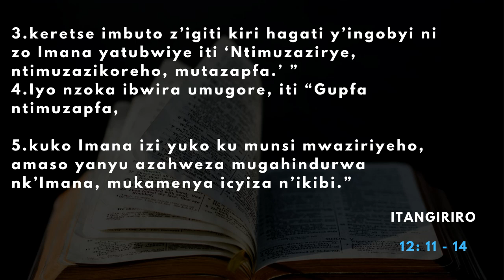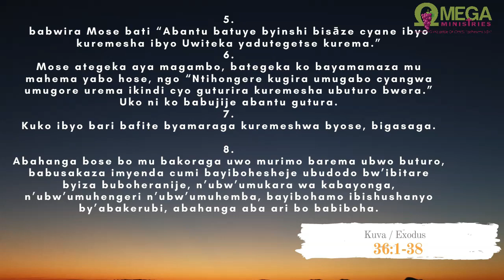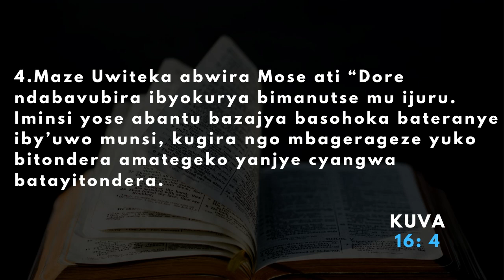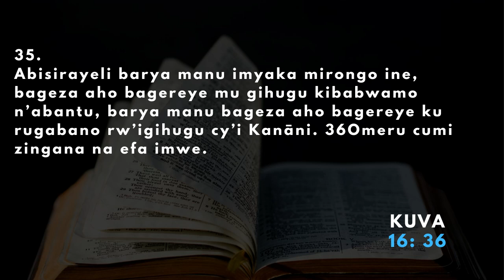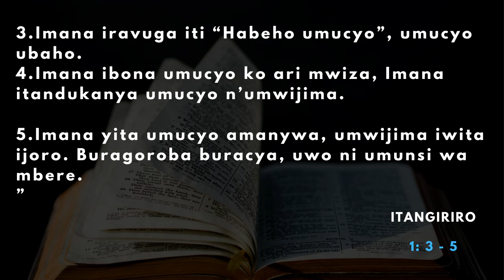AMASENGESHO Y'IMINSI 40 YO KUBOHOKA / Umunsi wa 37_ 13/04/2021